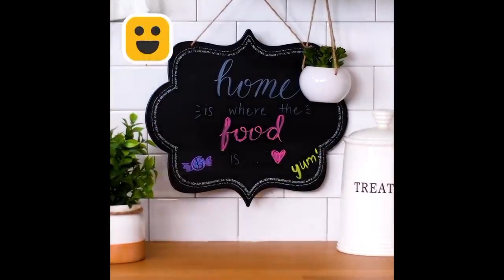15 Clever Ways to Upcycle Everything Around You!! Recycling Life Hacks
Why throw it away when you can fix it, upcyle it and reuse it? Here are our top 15 ways to upcycle everyday objects around you.

How to upcycle & recycle by Blossom!!